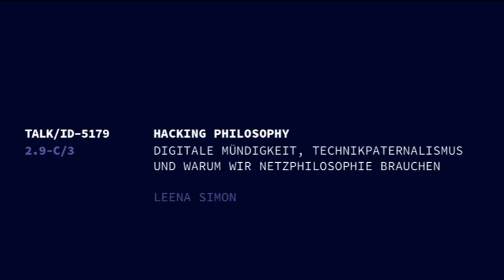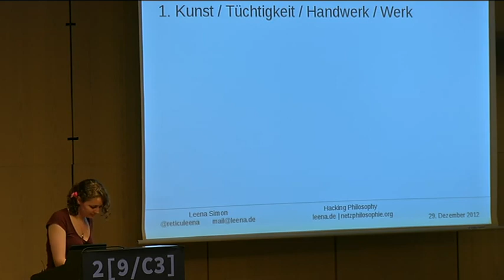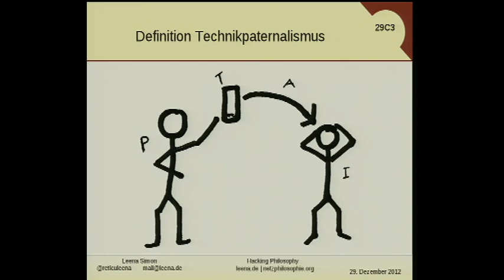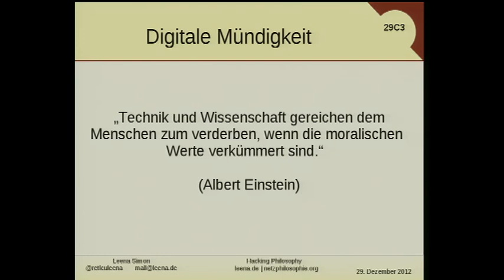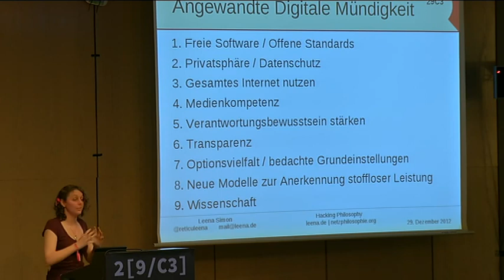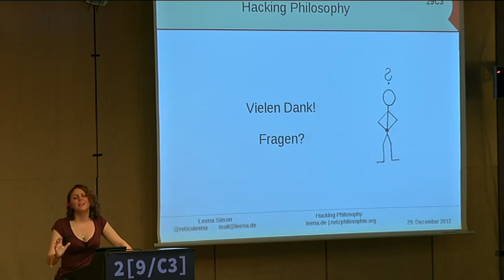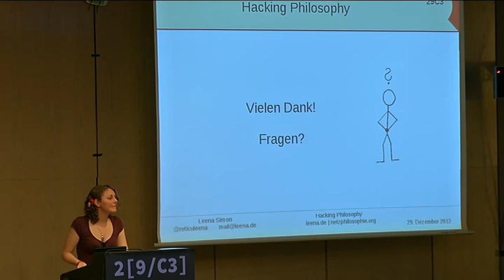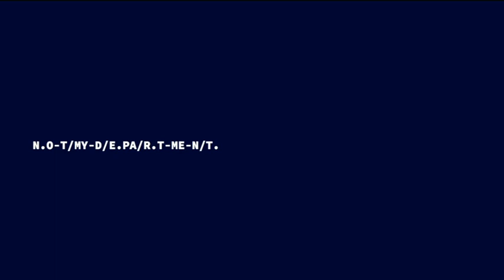29C3: Hacking Philosophy (DE)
Speaker: Leena Simon
Digitale Mündigkeit, Technikpaternalismus und warum wir Netzphilosophie brauchen

Wir sehen in der digitalen Technik großes Potential zur Demokratisierung und Befreiung der Menschen. Doch machen wir uns nichts vor. Technik kann genausogut der Entmündigung von Menschen dienen. Je komplexer sie wird, desto mehr sind wir von Vereinfachung abhängig und desto weniger Einfluss können wir selber auf die Technik nehmen.